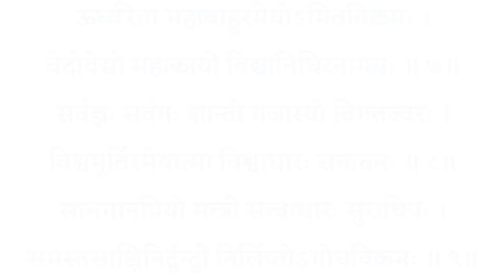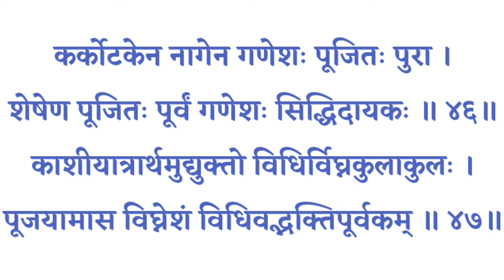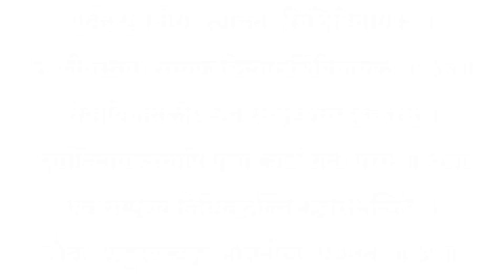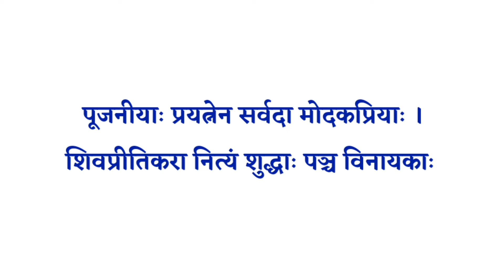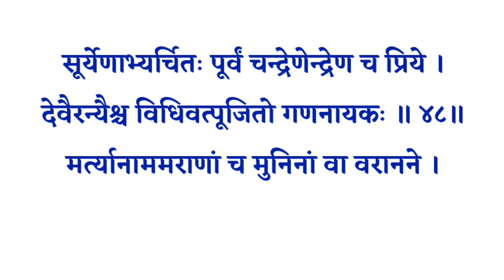बुधवार संकष्टी चतुर्थी वंदना | Ganesh Ashtottar Shatnam Stotra|गणेश अष्टोत्तर शतनाम स्तोत्र